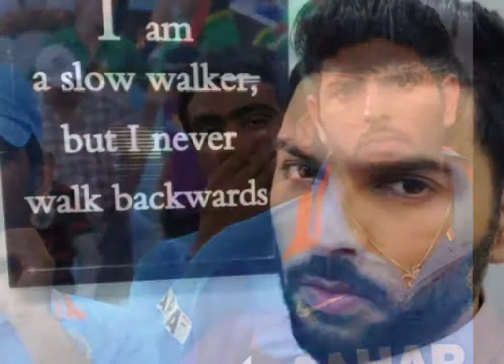धोनी के संन्यास पर युवी का बड़ा बयान, कहा यदि वह अब भी खेलना चाहते हैं, तो यह उनका फैसला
for mouth watering Indian Food Recipes धोनी के संन्यास पर युवी का बड़ा बयान, कहा- यदि वह अब भी खेलना चाहते हैं, तो यह उनका फैसला

पूर्व भारतीय ऑलराउंडर युवराज सिंह ने मंगलवार को कहा कि 2011 वर्ल्ड कप विजेता टीम के कप्तान महेंद्र सिंह धोनी के भविष्य को लेकर चर्चा करना गलत है और यह फैसला केवल उन्हीं पर छोड़ देना चाहिए। इंग्लैंड की मेजबानी में हुए वर्ल्ड कप के बाद से धोनी के अंतरराष्ट्रीय क्रिकेट में भविष्य को लेकर क्रिकेट जगत में काफी चर्चा हो रही है।

38 वर्षीय धोनी पिछले कुछ समय से टीम इंडिया से बाहर हैं और जुलाई में खेले गए वर्ल्ड कप-2019 के सेमीफाइनल के बाद से ब्लू जर्सी में नजर नहीं आए हैं। युवी ने राजधानी दिल्ली में आयोजित एक कार्यक्रम में कहा, 'मुझे लगता है कि यह उनके साथ गलत है। धोनी ने भारतीय क्रिकेट के लिए काफी कुछ किया है। वह सबसे सफल भारतीय कप्तान रहे, उन्हें समय देना चाहिए।'

युवराज ने कहा, 'उन्हें (धोनी) यह तय करना है कि वह कब संन्यास लेना चाहते हैं। यह उन्हीं पर छोड़ देना चाहिए। यदि वह अब भी खेलना चाहते हैं, तो यह उनका फैसला है और हमें इसका सम्मान करना चाहिए।'

37 साल की उम्र में अंतरराष्ट्रीय क्रिकेट को अलविदा कहने वाले युवराज ने कहा कि जब धोनी संन्यास ले लेंगे तो यह काफी मुश्किल होगा कि उनकी जगह कौन आएगा। उन्होंने साथ ही कहा कि युवा विकेटकीपर ऋषभ पंत की तुलना धोनी जैसे शानदार क्रिकेटर से करना उचित नहीं है।

युवी ने कहा, ‘धोनी एक दिन में नहीं बने। उन्हें इतना शानदार क्रिकेटर बनने में कई साल लगे हैं। इसलिए उनका विकल्प निकालने में भी समय लगेगा। टी-20 विश्व कप में अभी एक साल का समय बाकी है, इसलिए अभी समय है। धोनी का विकल्प बनने में काफी समय लगेगा।’